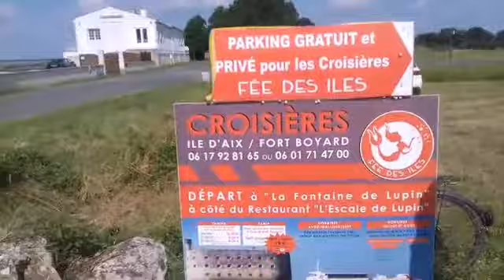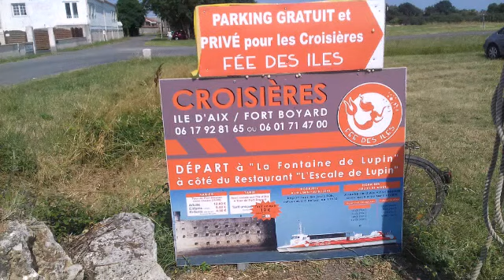[VLOG] Nous sommes de retour en Charente-Maritime pour Fort Boyard !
Petit vlog qui retrace notre voyage pour aller revoir le Fort et c'était le 8 Juillet 2018.

Dans un extrait, l'une des personnes nous a parlé des tournages des émissions de cette 29ème saison de Fort Boyard pour la France ainsi que ceux pour les autres pays du monde, car oui il s'avère que c'est Mondiale !